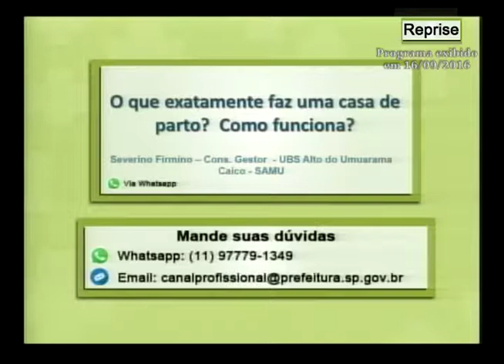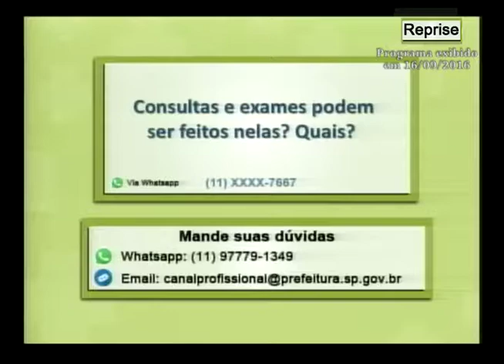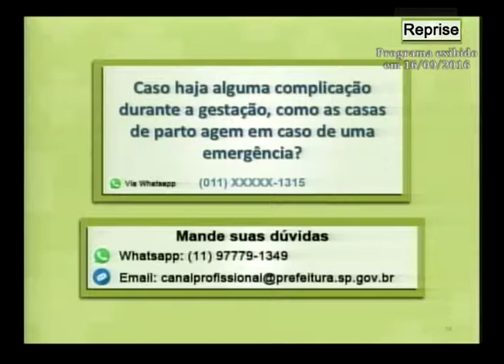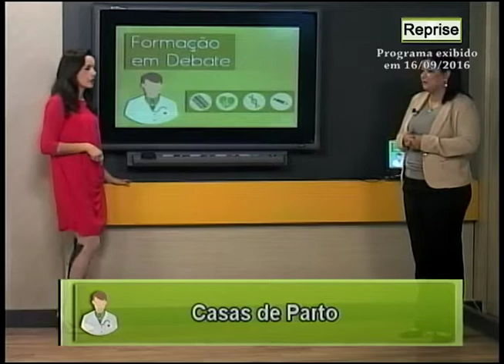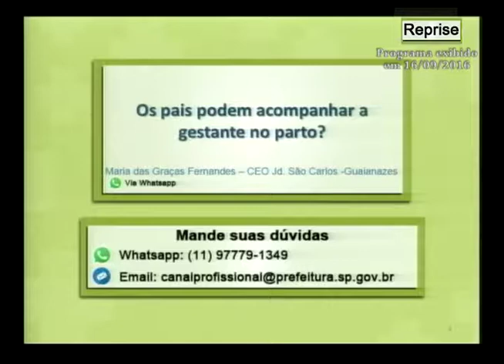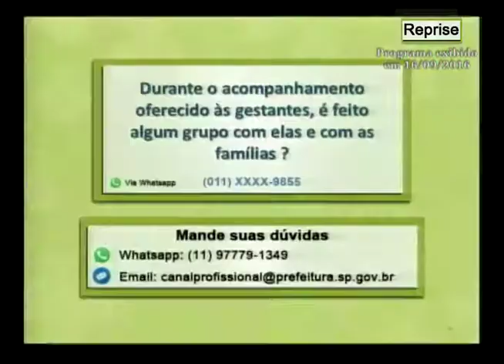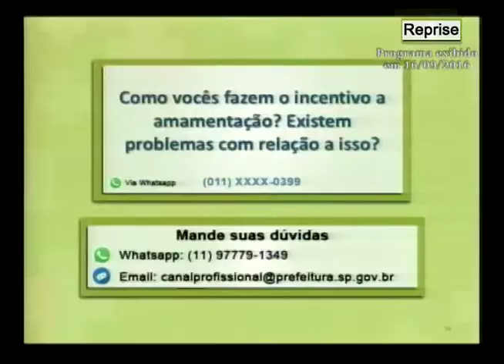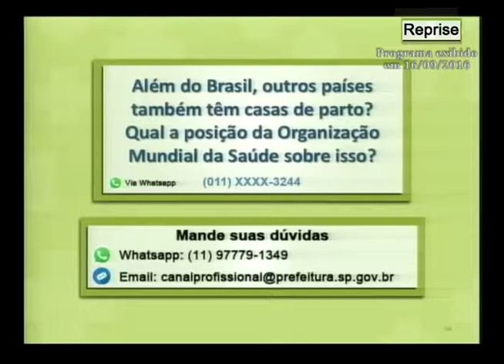Casas de Parto | Formação em Debate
Kátia Guimarães, gerente da Casa do Parto de Sapopemba da SMS-SP foi a convidada do programa Formação em Debate exibido no dia 16 de setembro de 2016, que respondeu algumas questões sobre Casas de Parto.

FICHA TÉCNICA:
Realização: Rede São Paulo Saudável – Canal Profissional
COORDENAÇÃO GERAL: José Albericio, Vivien Zilberman
DIREÇÃO: Renato Maia
PRODUÇÃO: Bruna Caratti, Gabriel Silva
ESTÚDIO: Alexander Milan
CINEGRAFIA: Guilherme Cassiano
PÓS-PRODUÇÃO: Bruno O. Barbosa, Rael Alves
DESIGN: Lidiane Leite, Viviane Fernandes, Waleska Rodrigues
ASSESSORA TÉCNICA: Lúcia Langanke de Oliveira

GERÊNCIA DE TECNOLOGIA EM COMUNICAÇÃO EDUCACIONAL CESGEC/SMS:
GERÊNCIA: Nilciany Camargo
ASSESSORIA: Marcella Jeane Duarte, Piero Caique
COORDENAÇÃO YOUTUBE: Jamile Haydée
PRODUÇÃO YOUTUBE: Anderson Peixoto, Antonio Carlos da Cruz